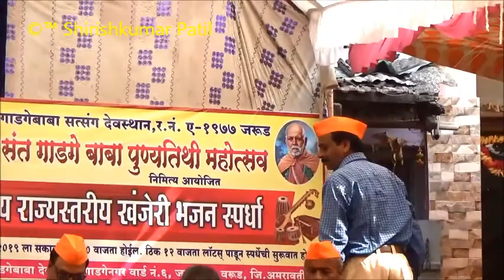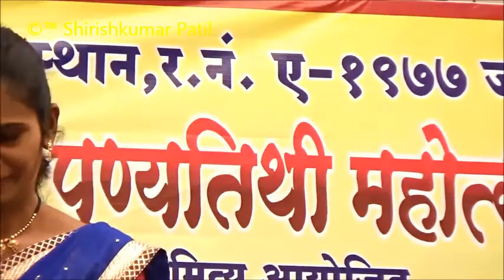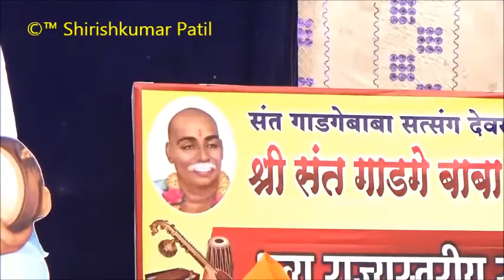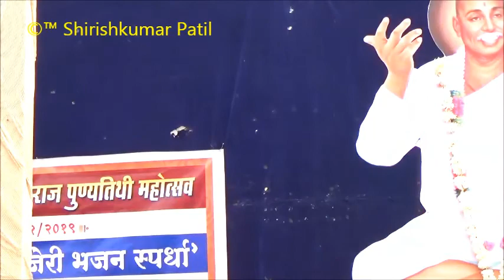009 Jarud Bhajan Spardha Dec 2019 स्वागत मान्यवरांचे, आयोजक भजन स्पर्धा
संत गाडगेबाबा सत्संत देवस्थानाच्या तर्फे राज्यस्तरीय खंजरी भजन स्पर्धेचे आयोजन दि.१२-१२-२०१९ ला जरुड जि.अमरावती येथे आयोजित केली होती.या भजन स्पर्धेचे परीक्षण 1} श्री.मारोटकर गुरुजी मोहापा  2} उमेश बारापात्रे धापेवाडा 3} बोंदरे गुरुजी काटोल यांनी केले .
1} सार्थक भजन मंडळ हस्तापूर ११००० रु. 2} गुरुदेव भजन मंडळ वरुड ९००० रु 3} राष्ट्रसंत भजन मंडळ जनूना ७०००रु  4} गुरुदेव भजन मंडळ मोझरी गुरुकुंज ५००० रु 5} नवयुवक भजन मंडळ  आलोडा ३००० रु 6} नवयुवक भजन मंडळ कोकरडा २००० रु .
6 } उत्कृष्ट गायक: गणेशभाऊ भोयर जनुना  १००० रु 7}  उत्कृष्ट हार्मोनियम: श्रीजय चव्हाण मोझरी.१००० रु 8} उत्कृष्ट खंजरी: सागर बांबल
श्री.रामचंद्र शेंबेकर, सुशील पाटील, अशोक होले, विष्णू सालपे, संजय देशमुख, सुनील वागद्रे, कुशल अम्बाडकर, राजूभाऊ बंसोडकर, सुधीर धर्मे, देवेंद्र पाटील, जितेंद्र पाटील, बाबाराव घोटकर, भूषण पाटील,
दिलीप दिघेकर, श्रीराम राऊत, नामदेव वसुले, रवींद्र सुरजुसे, आणि सरपंच सुधाकर मानकर, तसेच ह्या कार्यक्रमाचे उद्घाटन जि.प. सदस्य राजूभाऊ बहुरूपी यांनी केले .